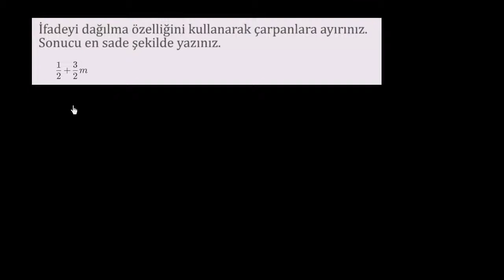Doğrusal Bir İfadeyi Çarpanlarına Ayırma (Cebire Giriş)